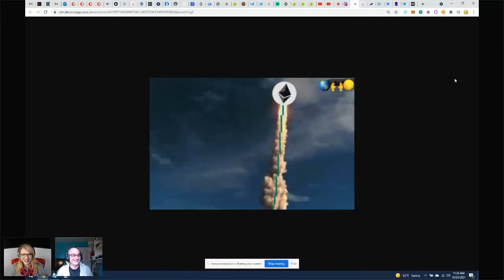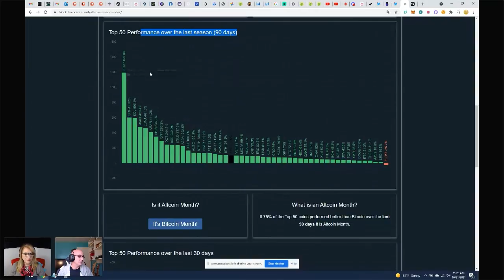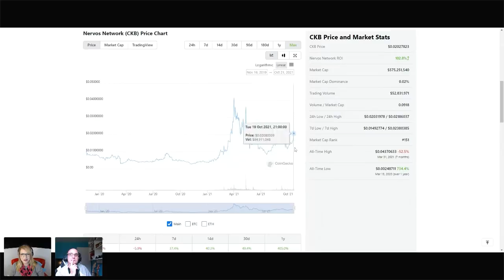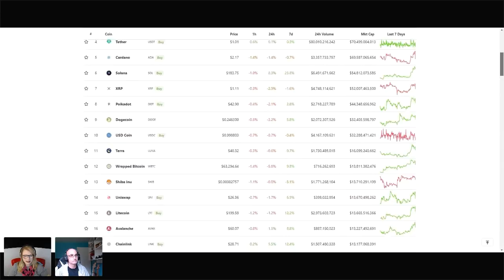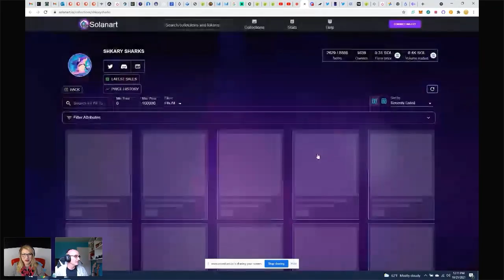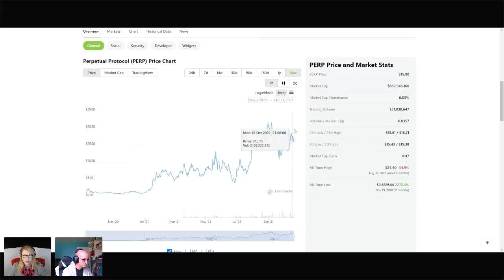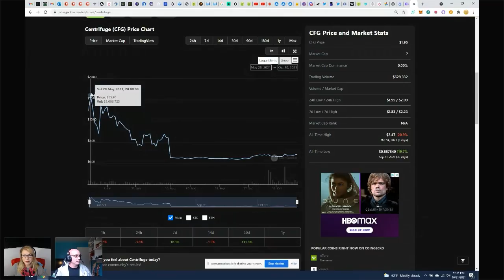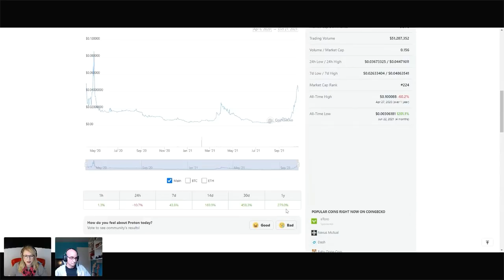Oct. 21st, 2021 Weekly Crypto Review with MooAnt and Samantha Jane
Want to see the full, two-hour, UNEDITED version of this video or be able to post questions as well as attend the live stream chat that happens five days before this is even posted on You Tube? If you like this type of discussion and would like to have access to even more controversial videos and predictions that are not posted on YouTube, or want to post questions and be a part of the live stream chats, or want to be part of her new Ask A Medium where Sam does readings live with attendees, check out Samantha Jane's Patreon Page at:

Don't forget that MooAnt has his own music and now crypto YouTube channel so don't forget to check that out, too:
DNySyjKjPeJBkdSBJjKYKP9pjJKRDQJPHU